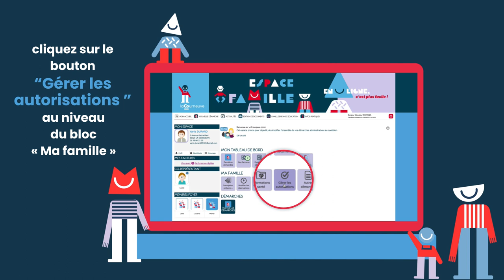Les tutos Espace famille - 9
Gérer les autorisations